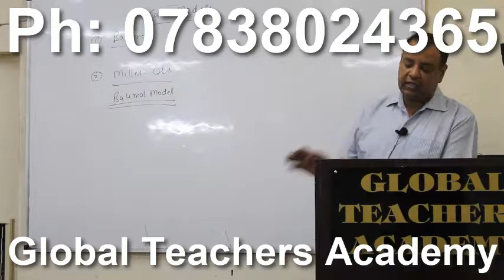%%% , management paper – ii , ugc net financial management questions , financial and management